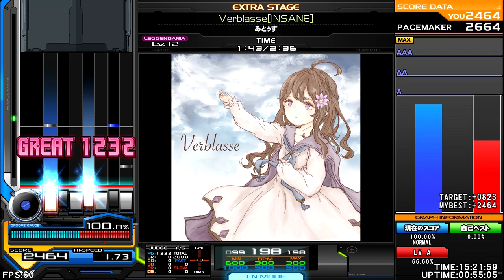あとぅす - Berblasse[INSANE] [ Raiselied ] ♫ BMS Shuin 2 -ファンタジー党- ♫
Note: At the end of the song,  I've now included the Song Select Screen for additional BMS information & Song Select Screen for course-note map visualizations. |￣￣￣￣￣￣￣￣￣|
(•ㅅ•) ||
/ 　 づ (omgsocute)

Artists!